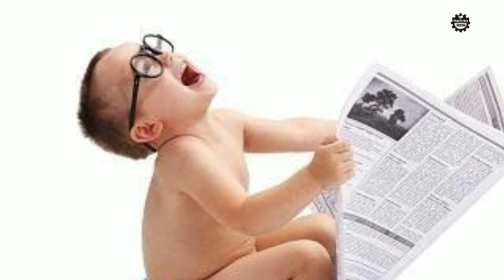How Perfume Is Made In Factory | Perfume Manufacturing Process | Perfume Production Plant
Thanks from Machinery Zone !!!